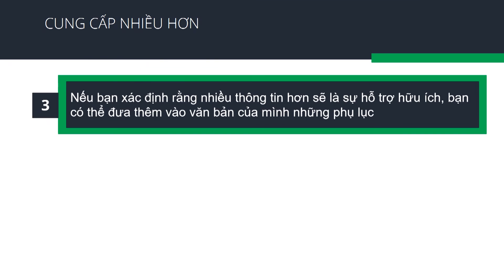Video 18 Cung cấp nhiều hơn